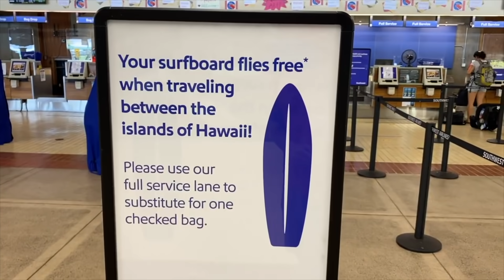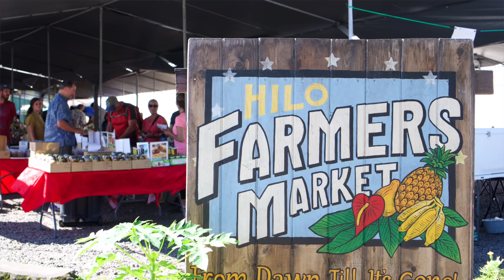Which Hawaiian Island Should You Visit | Start Here for Your Hawaii Vacation Planning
What is the best Hawaiian Island to visit for you? Don't ask your friends, ask two Maui residents who share the sights, scenes, highlights, and who each Hawaiian Island is best for. Pick an island and then grab one of our itineraries

Still unsure on what Hawaiian island to visit? Try our free quiz Which Hawaiian Island to Visit to start planning your vacation

We love Hawaii, that is why we moved to Maui. But we try our best not to be biased toward Maui. We love visiting all the Hawaiian islands. Let us take you on a tour of Kauai, Maui, the Island of Hawaii, and Oahu so you can decide what island you want to visit.

Hawaii Discount Car Rental: Great deals on car rentals and no pre-payment required:

Chapters for Which Hawaiian Island Should You Visit
00:00 Intro
01:45 Kauai - The Garden Isle
03:39 Maui - The Valley Isle
06:01 Hawai’i - The Orchid Island (Big Island)
08:00 Oahu - The Gathering Place
10:31 Island Hopping and Hawaii Vacation Planning Tips

Mahalo for watching our Hawaii family travelvlog.

Credits:
Google